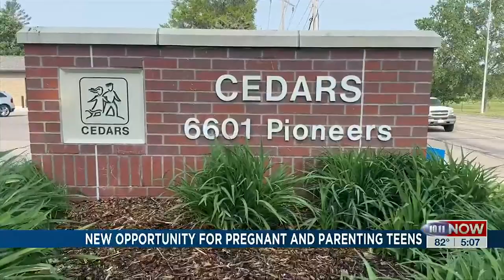A new Cedars program could mean a new beginning for pregnant teens